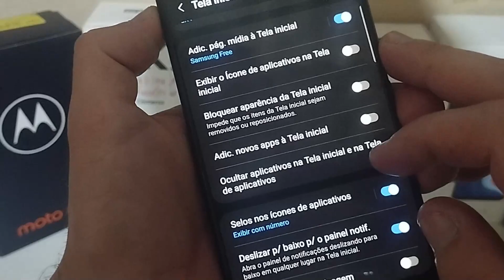BLOQUEAR APARÊNCIA DA TELA INICIAL - GALAXY A51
Vou mostrar nesse vídeo COMO BLOQUEAR A APARÊNCIA DA TELA INICIAL NO GALAXY A51